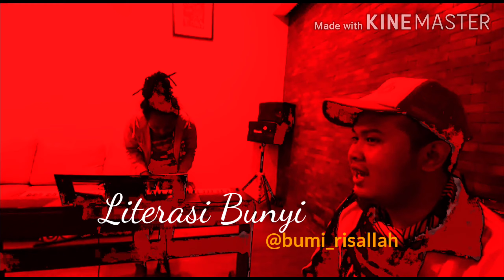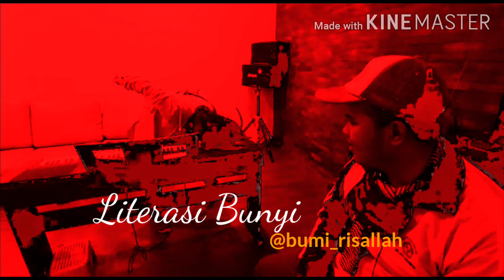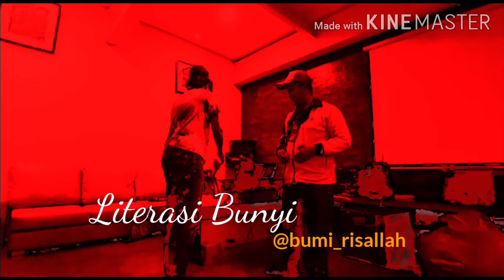Literasi Bunyi - Bukan Musik Tetapi Bunyi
Adalah karya eksplorasi yg dikerjakan secara spontan, responsif dan komunikatif..
Karya ini berkolaborasi dgn kawan Hendra tanks brather.

21 juli 2020 (bandung)
By : fahdi hasan